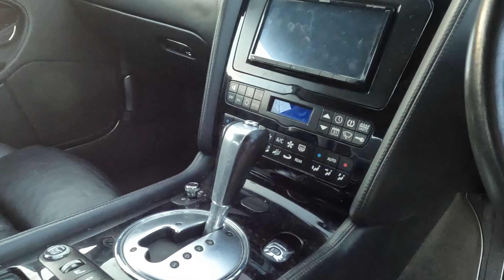2004 BENTLEY CONTINENTAL GT AUTO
Anglia Car Auctions Kings Lynn are pleased to offer this 2004 BENTLEY CONTINENTAL GT AUTO as an entry in our January 28th and 29th classic car auction.